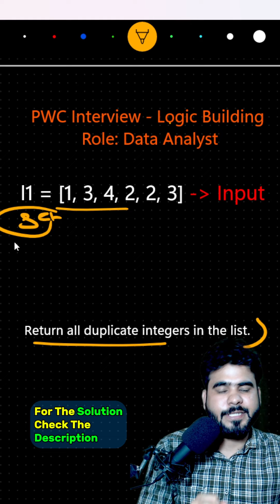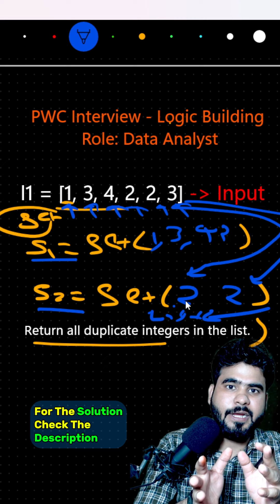PWC Interview Question | Python Logic Building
This Channel is dedicated to addressing all the tech-related queries & career guidance for our student community.

Data Science
Data Analytics
Placement  Guidance